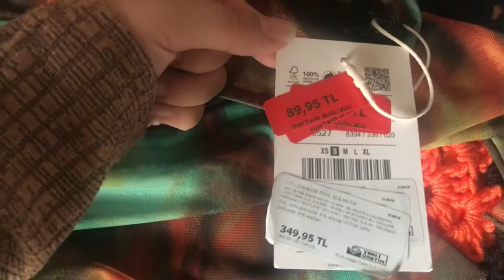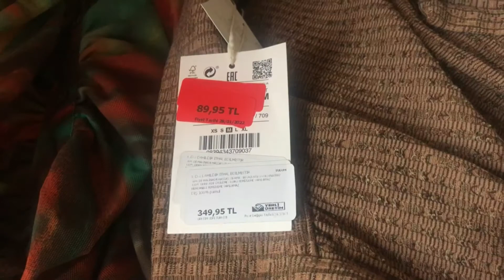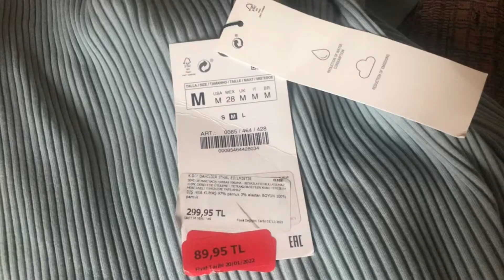DENEMELİ ALIŞVERİŞ VİDEOSU #2